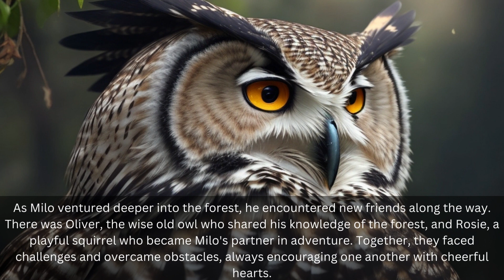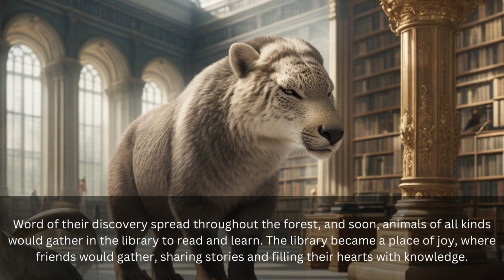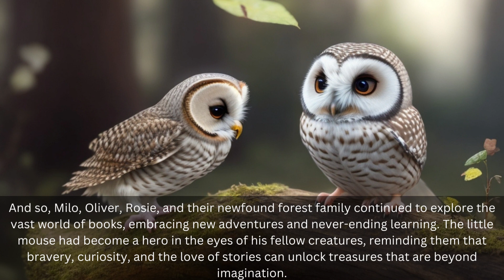Tale 8: Milo's Magical Mouse Mission | Read Aloud Story | Bedtime | English Story For Kids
We are dedicated to bringing you captivating stories, enchanting adventures, and soothing lullabies for the young and young at heart. Our content is designed to delight and inspire audiences of all ages, but it's especially crafted for children and those who appreciate the magic of storytelling. Whether you're a parent looking for bedtime stories to share with your little ones, a teacher searching for engaging content for your students, or simply someone who loves to escape into the world of imagination, you've come to the right place. Get ready to ignite your imagination, unwind with soothing melodies, and create lasting memories with our captivating content. Welcome, and let the magic begin!